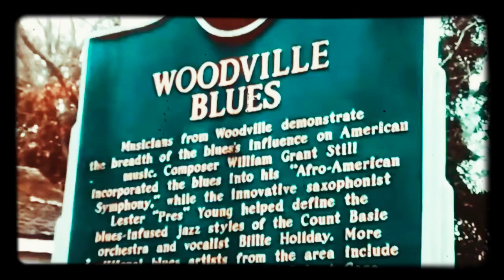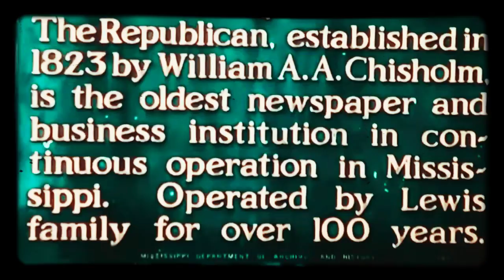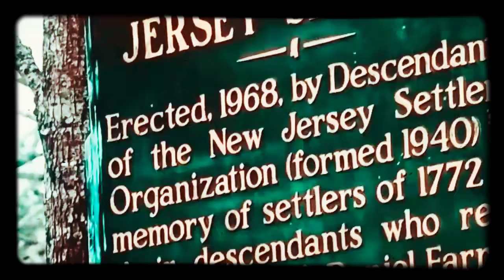Blues in Mississipi - Ricardo Pensador